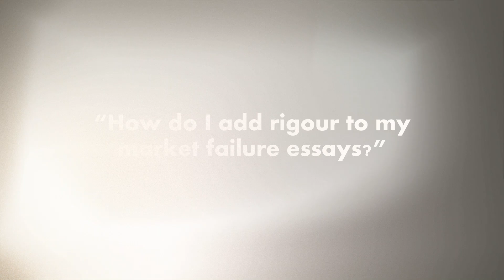JC Economics Tuition - Adding Rigour to Market Failure Policy Explanations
Adding Rigour to Market Failure Policy Explanations